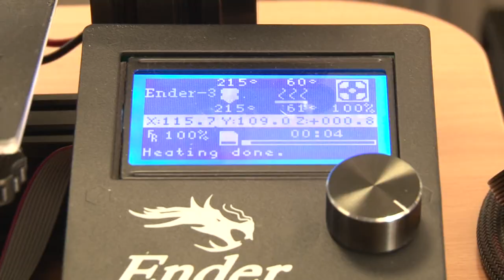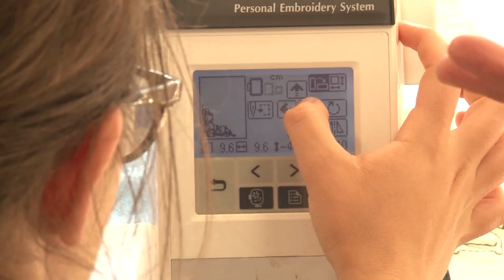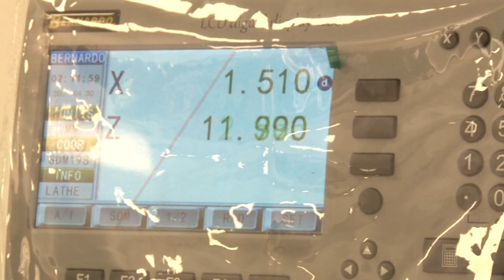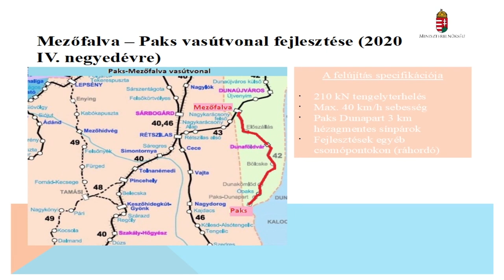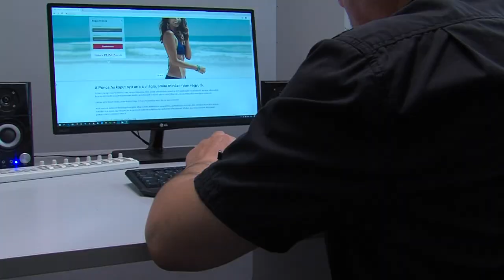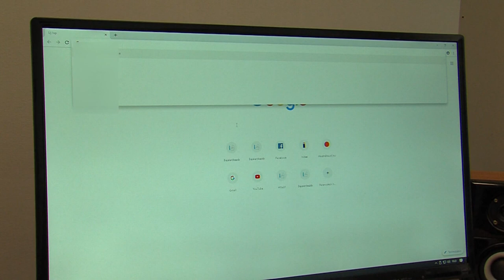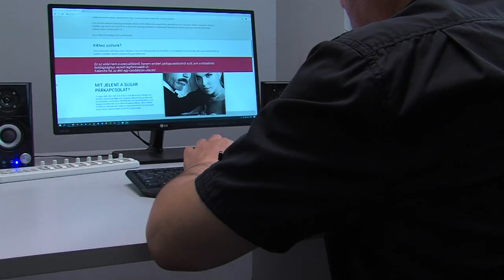Híradó - Tolnatáj TV 20191025